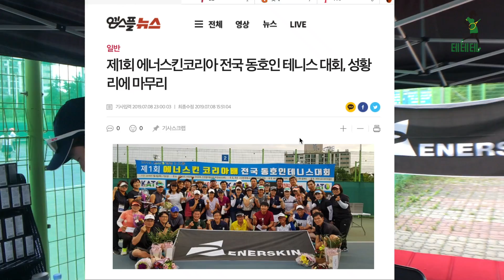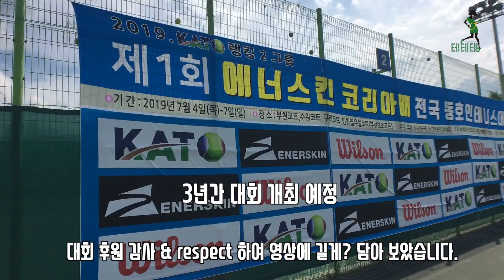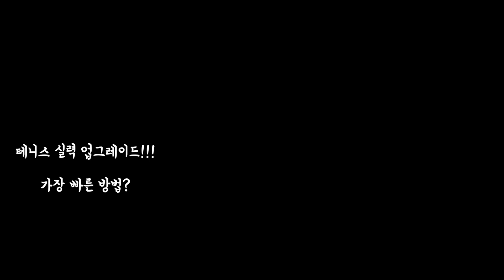몸을 날리는 투혼 TENNIS SOUL! 도전, challenger 그 끝은? 에너스킨 코리아배 챌린저부 결승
에너스킨 코리아배 전국 동호인 테니스 대회
챌린저부 결승

이용섭 ( 두견,욕귀 )  모성근 (욕귀, 한우리 )
vs
김성윤  ( 개봉, 현대 ) 김정남 ( 수요라이트 )

본 영상은 KATO 사전 협의 후 촬영된 영상 입니다.

좋아요 & 구독 그리고
알람 신청 부탁 드립니다 :)

아침먹고 테니스
점심먹고 테니스
저녁먹고 테니스

테테테 TETETE
all about TENNIS